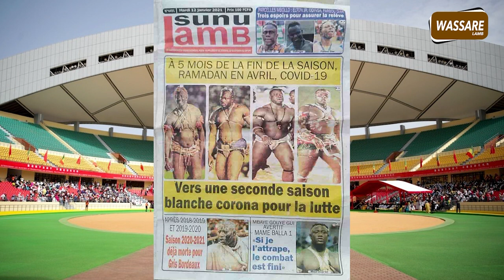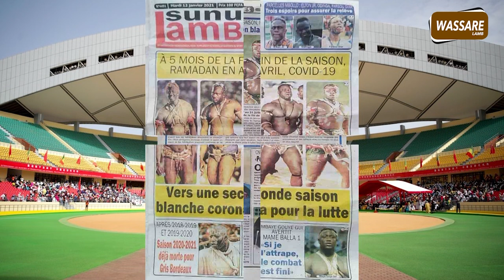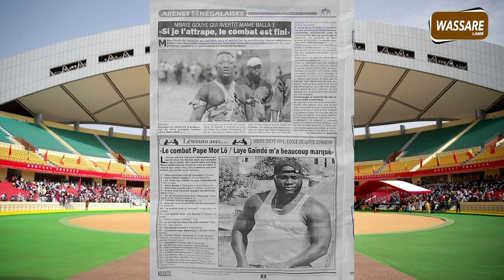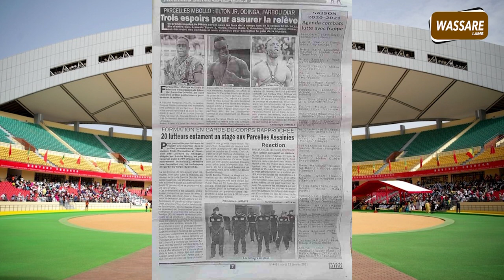Sokh déférer en prison, colère de Peulh à l'endroit du ministre.. | Xibaru Lamb j du 12 janvier 2021